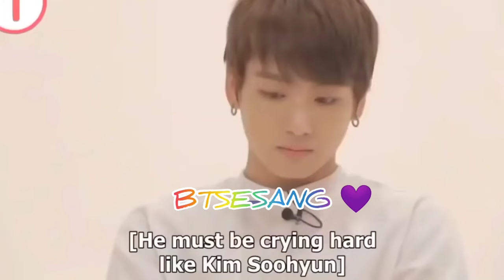Bts fake crying moments 😭😂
Since their debut in 2013, BTS has achieved tremendous global success, topping the Billboard charts, breaking Guinness World Records, and making Billboard Boxscore history. Throughout it all, the seven-member group - Jin, SUGA, J-Hope, RM, Jimin, V, and Jungkook - continued to steal ARMY's hearts with their playful sense of humor. Not only behind the spotlight but anywhere they can freely show that side of themselves. That's why ARMY gave them the name "BTS Comedy Group." You will have to laugh when you watch the video below! Now, let's discover more moments you may need to learn about BTS!

kimnamjoon